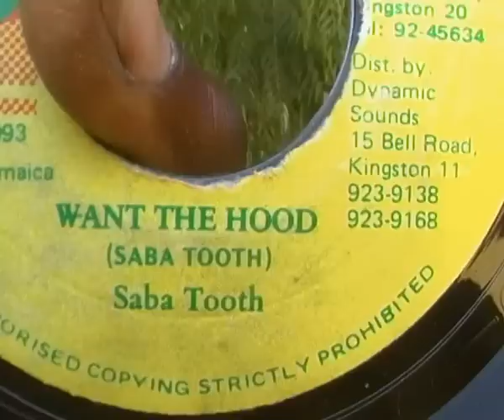MAVADO & LADY SAW COVERS iSABA TOOTH SINGLE : CRUISE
i Saba Tooth is saying that his song '' Want the hood "' is covered by Mavado & lady saw. he is very happy that they did that but he needs the world to know that the song was recorded by him in 1993 on Bobby Digital label.